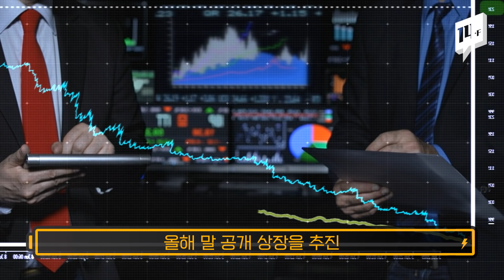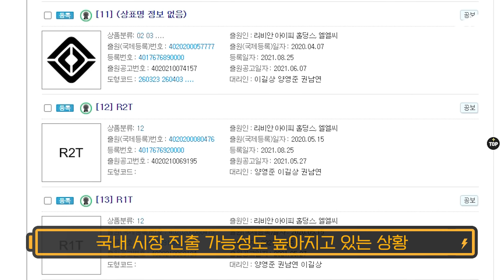기업가치 90조? 아마존, 포드가 투자한 픽업트럭 ‘리비안’, 한국상륙 임박! / 14F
테슬라의 대항마로 꼽히고 있는 미국 전기차 스타트업 리비안이 미국 증시 상장을 위한 절차에 들어갔습니다. 월가에서는 리비안의 기업가치를 약 90조 원대로 추정하고 있는데요. 이달부터 전기 픽업트럭 모델 ‘R1S’가 고객에게 인도될 계획이라고 하니까 어떤 반응들이 나올지 지켜봐야겠네요.